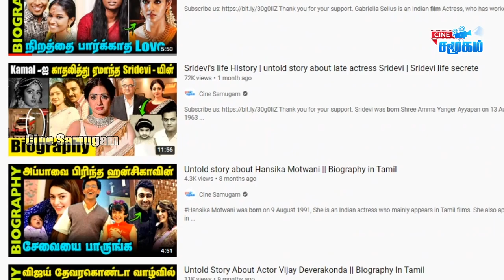Untold story about Actress Karuththamma Rajashree || Actress Rajashree Biography in Tamil || Madhavi